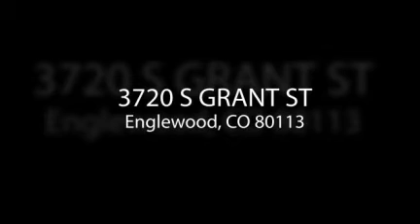80113 | Arapahoe County | WYNETKA HEIGHTS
://Homes-For-Sale-Englewood-area.info | WYNETKA HEIGHTS | 80113 | in Arapahoe County | Homes Just Listed WYNETKA HEIGHTS Englewood | Homes for Sale WYNETKA HEIGHTS in Arapahoe County | TEXT: vip179 TO: 84645

 Details
3720 S GRANT ST, Englewood
Englewood, CO 80113
MLS #: 915990
Price: $175,000.00
Bedrooms: 2   Bathrooms: 1
LOVELY HOME WITH LARGE FENCED YARD. LARGE OPEN FLOOR PLAN AND ROOMS. NEW PAINT,CARPET, COUNTERS. NEWER APPL, FURNACE, WATER HEATER AND ROOF. MOVE IN READY. CLOSE TO SHOPPING, EATERIES, SCHOOLS AND PARKS. QUIET NEIGHBORHD. 14 MO. HOME WARRANTY. WELCOME HOME!
Property Details
Beds 2 beds  Baths 1 baths
House Size 1302 sq ft  Lot Size 0.14 Acres
Price $175,000 Price/sqft $134
Property Type
Neighborhood  Style Ranch Style Home, Traditional Style
Stories 1 Garage
Property Features

    * Status: ACTIVE
    * County: ARAP
    * Area: S Subn Central
    * Subdivision: WYNETKA HEIGHTS
    * 1 stories
    * Type: Detached home
    * Family room
    * Kitchen
    * Master Bedroom is 15x13
    * Living room is 21x18
    * Kitchen is 13x10
    * Zoning: R-1
    * School District: ENGLEWOOD
    * Elementary School: CHERRELYN
    * Jr. High School: ENGLEWOOD
    * High School: ENGLEWOOD
    * Cooling features: Cooling
    * Basement
    * Dining room
    * Laundry room
    * LivingRoom
    * Master Bedroom
    * MainFloorBathroom
    * MainFloorBedroom

Fireplace Features
Heating Features Forced air heat, Gas heating
Exterior Construction Frame
Roofing Composition shingle roof
Exterior Features Fence, Patio, Western exposure, Public sewer service, Public water supply, Sprinkler, Utility shed
Listing Details
Last refreshed 1 days ago MLS ID 915990
Days on site  16 days

Video Brought to you by: Virtual Instant Profile a product of First Integrity Title - The Title Company that puts you first. of call: Tags: Homes for sale, Homes 4 Sale, Homes Just Listed